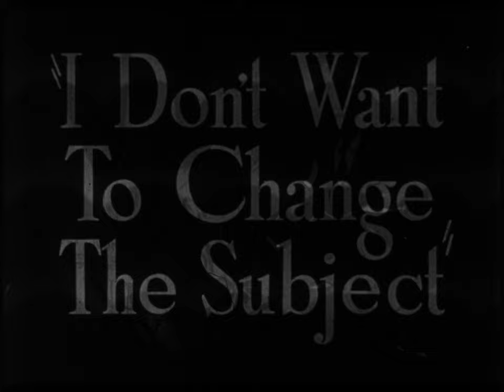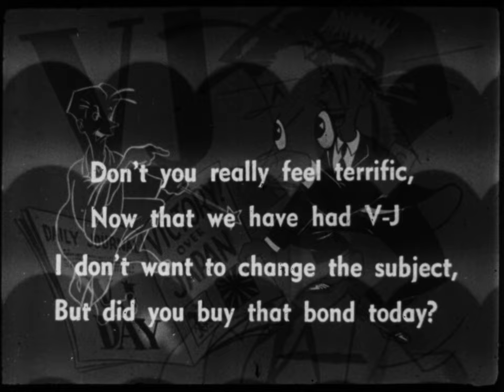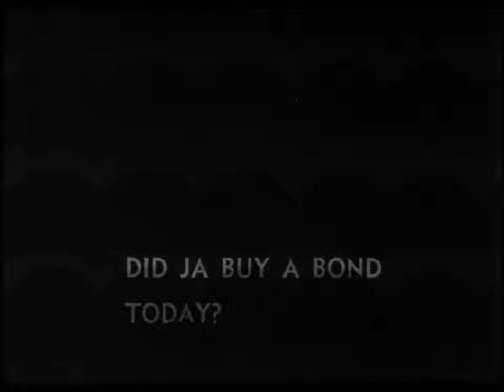"I Don't Want to Change the Subject" 1945 WWII war bonds song, 2K HD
This song asks Americans to continue buying war bonds after Victory in Japan

Scanned by @35mmMovieTrailersScans